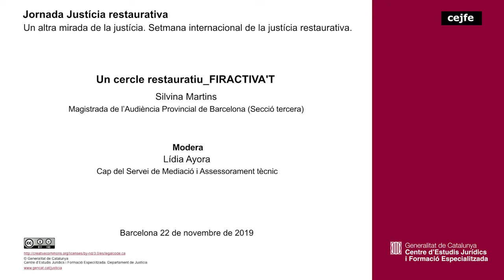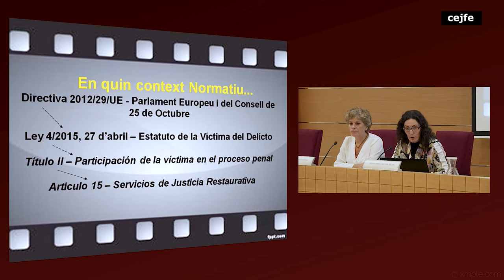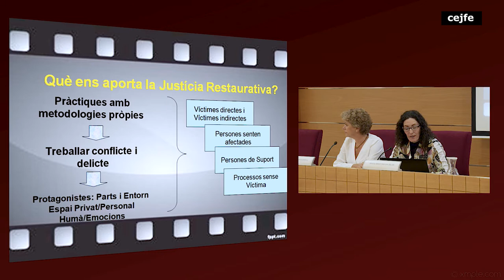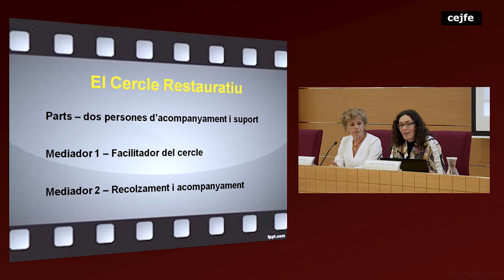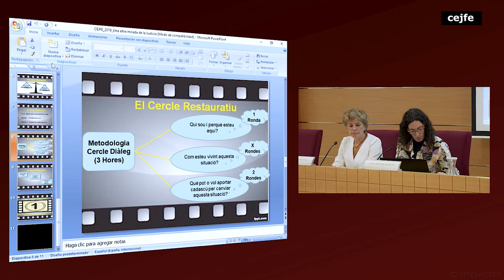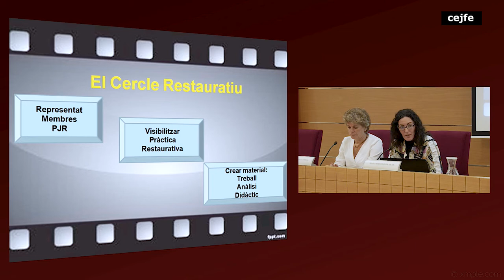Justícia restaurativa - Un cercle restauratiu FIRACTIVA'T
Silvina Martins, mediadora del programa de justícia restaurativa de la
Generalitat de Catalunya gestionat per la Fundació AG
Modera: Lídia Ayora, cap del Servei de Mediació i Assessorament tècnic